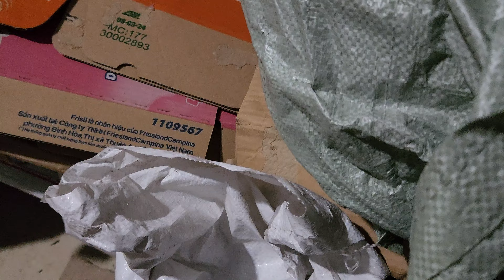vật tư lan 3 / 7 | hạt đác tươi , lưới đài dệt kim , trùn quế . lh e O345.137.O96